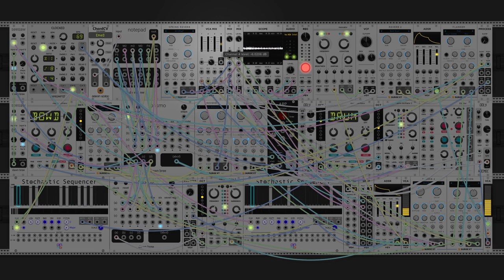you couldn't find the moon (full album modular synth edition)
we were walking over the bridge when i tried to convince you that the moon disappears for a week the day after a full moon. it didn't make any sense but neither of us could see the moon, so the theory was as good as any other. these songs are about nights like that one, among other things. all songs on this album were created in vcv rack modular synth emulator.

tracklist:
00:00 the boulder rolls back down
02:31 no way to tell you now
06:21 forgiving a younger me
09:54 what i imagine gardening feels like
13:39 streetlights in a dense fog
17:27 existential at denny's
20:42 thinking about space
23:55 it was all in my head, again
27:29 how to live without knowing
31:03 unrequited optimism
34:24 once we leave this room

this album like all of my other music is under a creative commons attribution license which means you can use it for free in your videos or music or movies or wherever as long as you give me credit. if you do make something, please send it to me, i'd love to see what you come up with!